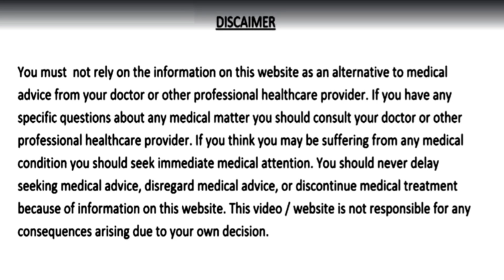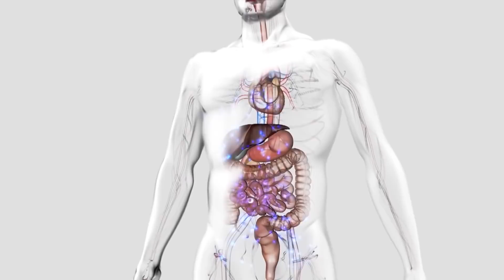3 बार लगा लो सफ़ेद बाल कितने भी हो वो भी काले हो जाएँगे, 75 की उम्र में भी 25 की उम्र जैसे दिखाई दोगे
3 बार लगा लो सफ़ेद बाल कितने भी हो वो भी काले हो जाएँगे, 75 की उम्र में भी 25 की उम्र जैसे दिखाई दोगे | Turn white hair to black hair
Nuskhe ko bnane ke liye Samgri :-
1. 2 chammach methi dana powder
2. kele se thoda sa faiber
3. 1 lemon
4. Coconut oil
5. Triphala Powder